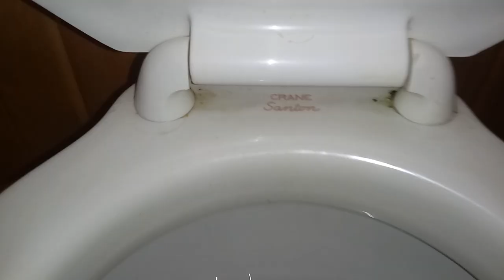95: Crane & ProFlo Fixtures - Wengers Bowling Alley Men's Restroom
[Video Description]
Since last time I was here, this restroom was renovated. Thank god they at least kept a treasure of a toilet...

[Video Details]
Location: Wengers Bowling Alley, Grand Rapids, MI.
Fixtures:
1 ProFlo (NoFlo) Urinal
1 1940's Crane Santon Toilet

Urinal: Could this have replaced an old urinal? Rating: 10.
Toilet: Weak as hell, but at least it's a survivor! Rating: 32.

Restroom Description: This restroom is awesome!

 0 - 1 (Worse Than Crap)
1 - 5 (Awful)
6 - 10 (Terrible)
11 - 14 (Garbage)
15 - 19 (Mediocre)
20 - 23 (Below Average)
24 - 27 (Average)
28 - 31 (Above Average)
32 - 39 (Great)
40 - 44 (Awesome)
45 - 50 (Amazing)
51+ (Beyond Amazing)